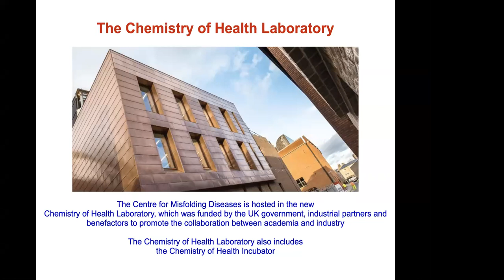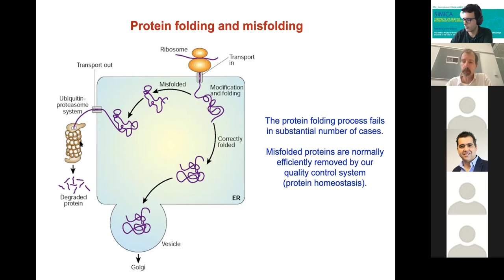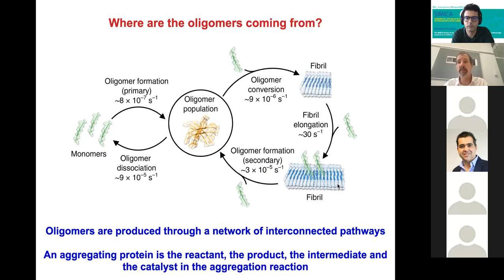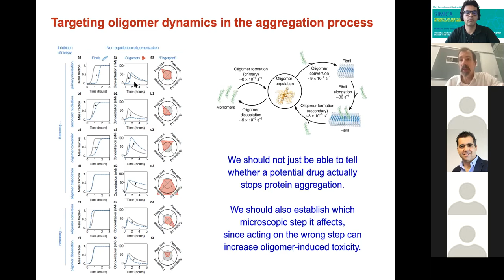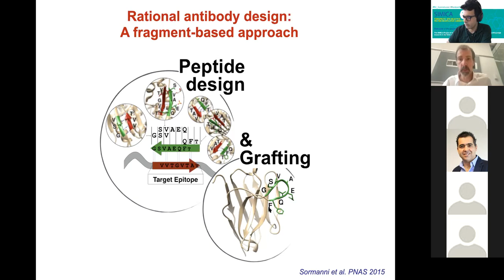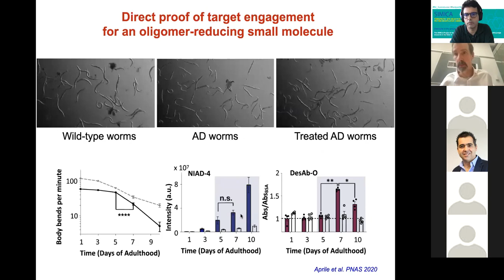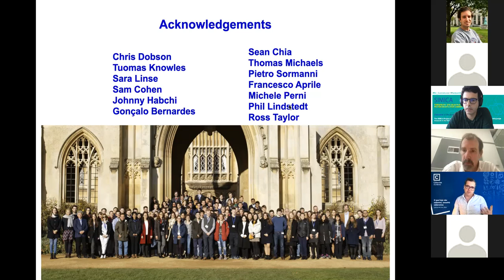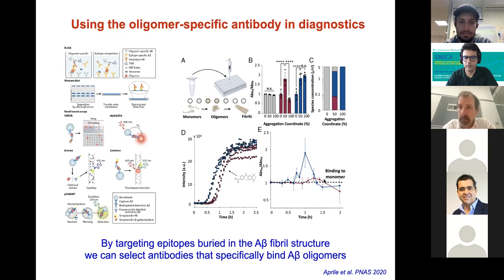SIMICA Lecture, Michele Vendruscolo, 20/05/21